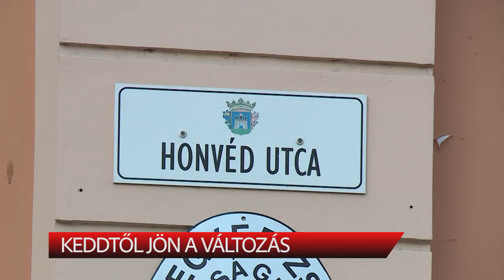Keddtől jön a változás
Lezárják a Malom utca – Honvéd utca csomópontot keddtől – több utca forgalmi rendjét érinti a változás.